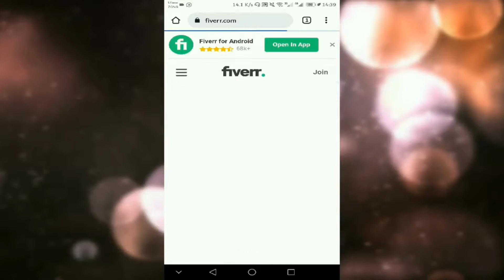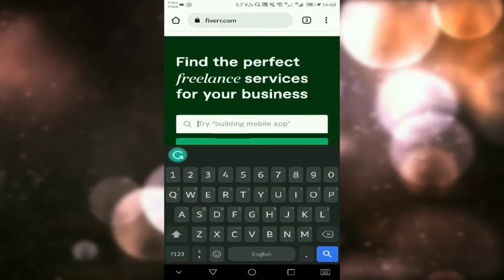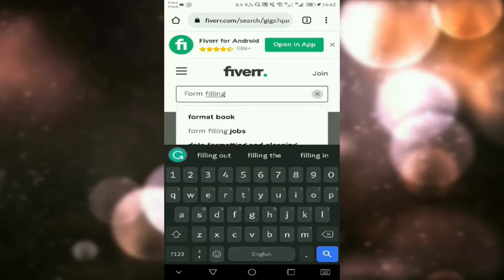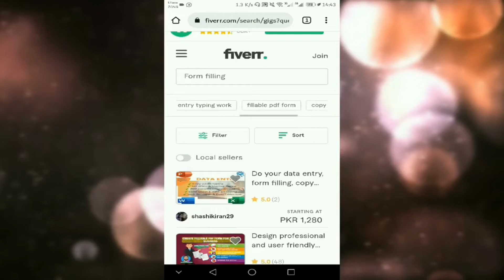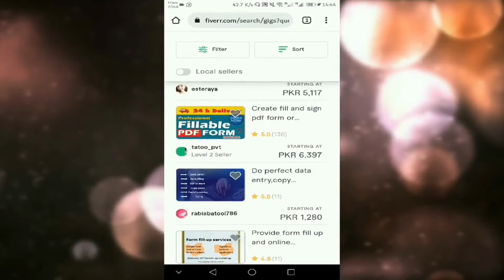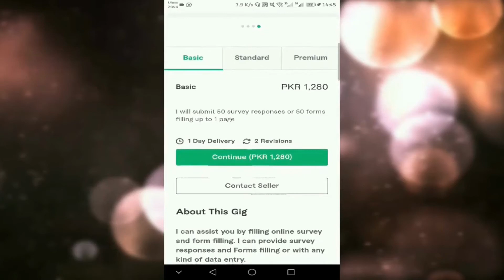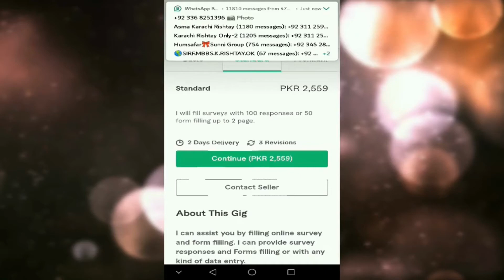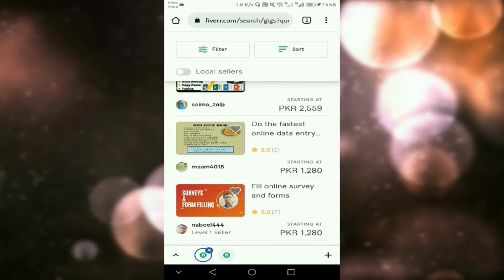online jobs for students in pakistan 2022 | online earning for students 2022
hi guys I hope all be fine,
in this video, I will explain online jobs for students in Pakistan in 2022, so please watch the complete video and don't be missed or skip any part of the video this video is made for educational purposes for students.

I hope you guys have learned from my YouTube channel Technology Era